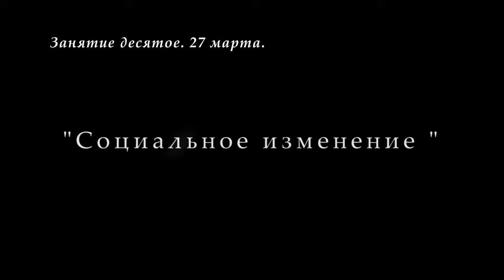М.В.Попов. 10. «Социальное изменение». Курс СФМ-2019. 27.03.2019.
27 марта 2019 года состоялась десятая лекция профессора М.В.Попова по социальной философии для музеологов. Тема - Социальное изменение.  Рассмотрено понятие изменения и его применение.

Для пожертвований в Фонд Рабочей Академии:
Карта Сбербанк:
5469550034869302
Михаил Васильевич П.
Для видеоканала Фонда Рабочей Академии:
Карта Альфа-банк:
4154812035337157